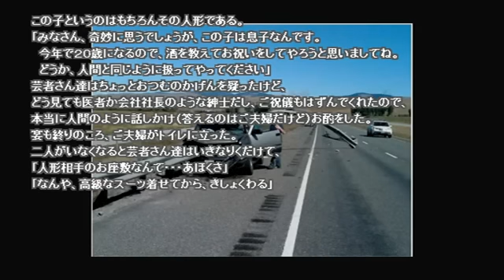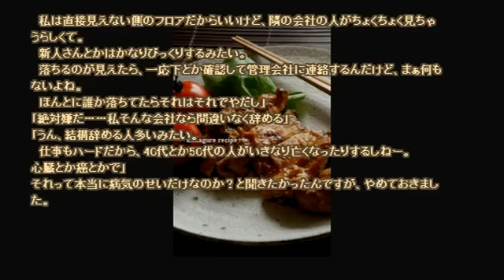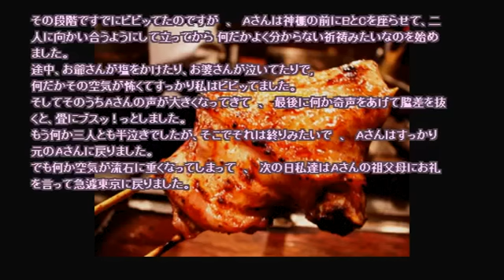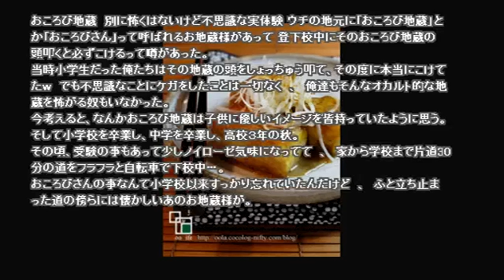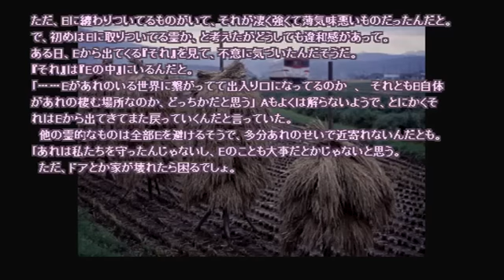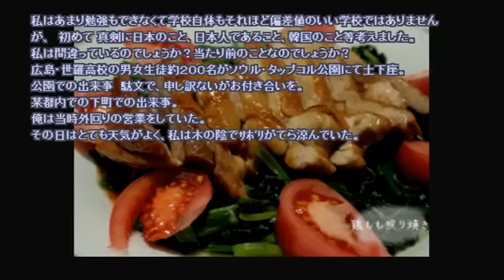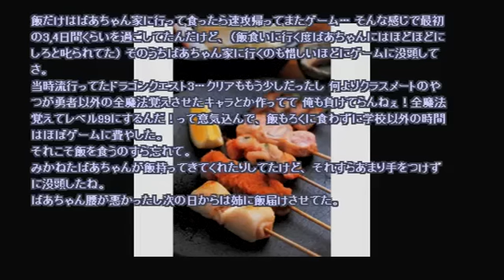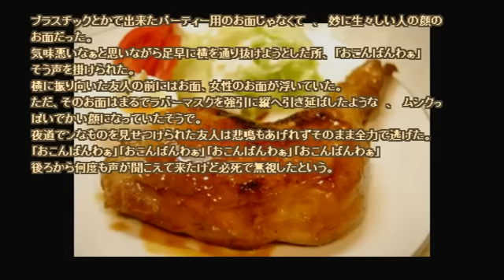【作業用】ネットで見つけた怖い話 2014 11 21